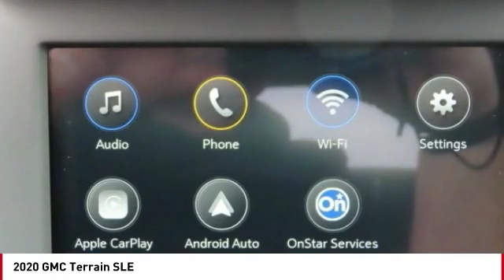2020 GMC Terrain SLE FOR SALE in Seaside, CA G12376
Stop in today for a test drive of this N 2020 GMC Terrain

Cardinale GMC
2 Heitzinger Plaza

7,649 off MSRP! Priced below KBB Fair Purchase Price! Graphite 2020 GMC Terrain SLE FWD 9-Speed Automatic 1.5L DOHC  Recent Arrival! 26/30 City/Highway MPG   We develop outstanding relationships where EVERYBODY wins! Price includes:  1000 - GM Bonus Cash Program. Exp. 01/02/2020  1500 - GM Consumer Cash Program. Exp. 01/02/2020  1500 - GM Lease Loyalty Towards Purchase Private Offer. Exp. 01/02/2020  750 - GM Down Payment Assistance Program. Exp. 01/02/2020    Vehicle price and availability are subject to change without notice.